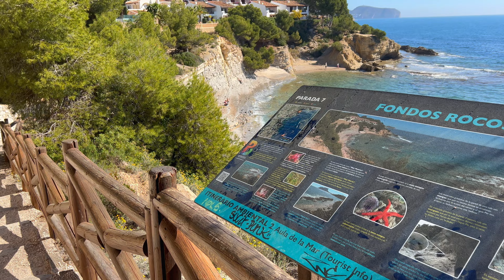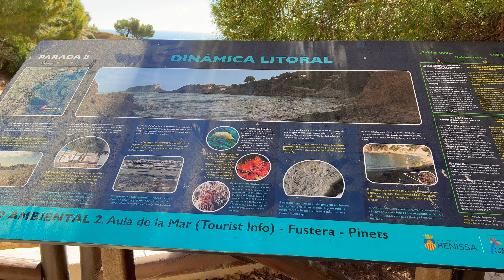Spanien - Calpe - Wunderschöner Küsten-Wanderweg in 4K/60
Er ist nicht lang, dafür umso schöner: Der Wanderweg Voramar Calalga direkt an der Küste von Calpe bietet traumhafte Ausblicke aufs Meer. Jetzt bekommt der Pfad eine Auszeichnung.

Calpe – Die „Blaue Flagge“ für saubere Strände oder Häfen ist seit Mitte der 1980er Jahre in ganz Europa bekannt. Über 600 davon sind in Spanien zu finden. Doch seit einigen Jahren vergibt das spanische Ministerium für Umwelterziehung und Verbraucherschutz (ADEAC) auch die Auszeichnung „Blauer Pfad“. Nach Angaben des Ministeriums sollen die ausgezeichneten Wege das Umweltbewusstsein schärfen und zum gesellschaftlichen und sozialen Wandel beitragen – indem die Blauen Pfade als Erholungs-, Sport-, Tourismus- und Freizeitaktivitäten für den Naturschutz und die Umweltbildung genutzt werden. Diese Auszeichnung für einen Wanderweg geht nun auch nach Calpe an der Costa Blanca.

Ausgezeichneter Wanderweg in Calpe: Beliebt bei Touristen - und für ein erstes Date
Am 26. Mai wird der „Sendero Voramar Calalga“ bei der offiziellen Preisverleihung im Botanischen Garten von Madrid gekürt. Oberhalb des kleinen Strandes „La Calalga“ in Calpe befindet sich der etwas unscheinbare Eingang zu einem der schönsten Wanderwege der Marina Alta, dem „Sendero Voramar Calalga“, oder auch „Ruta Ecológica Calalga Bassetes“ genannt. Er führt 1,25 Kilometer an der nördlichen Costa Blanca entlang bis zum kleinen Club Náutico Les Bassetes und seiner namensgebenden Cala. Dort kann man sich bei einem Kaffee entspannen oder in einem der beiden Restaurants zu Mittag oder zu Abend essen und den herrlichen Blick auf den Peñón de Ifach genießen.

Der Pfad in Calpe ist seit vielen Jahren äußerst beliebt, vor allem bei Joggern, Hundebesitzern und Touristen, und auch für ein erstes Date an der Costa Blanca lädt der Wanderweg zum Turteln ein. Die rund 1.000 Schritte zum Ziel führen durch unberührte Natur, das türkisfarbene Meer schimmert an jeder Stelle durch die Sträucher und das feine, leise Rauschen der Meereswellen liefert den Soundtrack für die 15 Minuten, die man bei normaler Geschwindigkeit für den Weg benötigt.

Enge Gassen und steile Treppen - Wanderweg in Calpe entlang der Küste
Der Wanderweg führt manchmal durch sehr enge Gassen, die nur von einer Person durchquert werden können, über kleine Anhöhen, steile Treppen hinauf und hinunter, immer entlang der Calper Küste und purerNatur, die zum Anhalten und Umschauen verleitet. Vorbei geht es an wunderschönen kleinen Häusern, in die man am liebsten selbst einziehen würde, um jeden Morgen mit einem so herrlichen Meerblick in Calpe aufzuwachen.